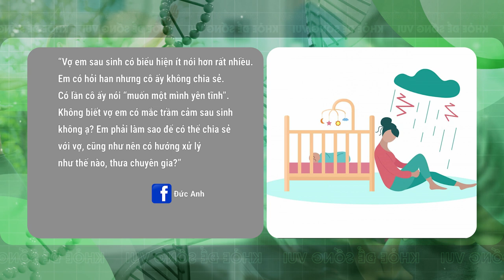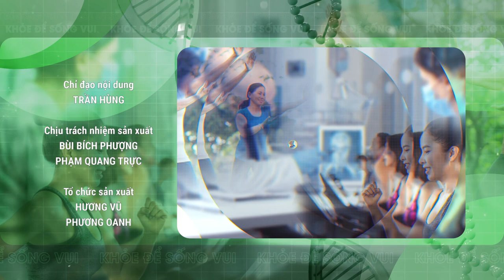[ KHỎE ĐỂ SÔNG VUI SỐ 20 ] TRẦM CẢM SAU SINH | FULL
® Copyright by Style Plus  ☛ Do not reup !